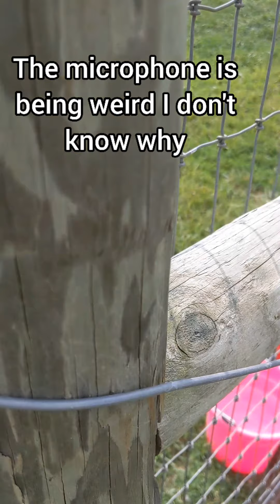Just chickens eating some chicken...